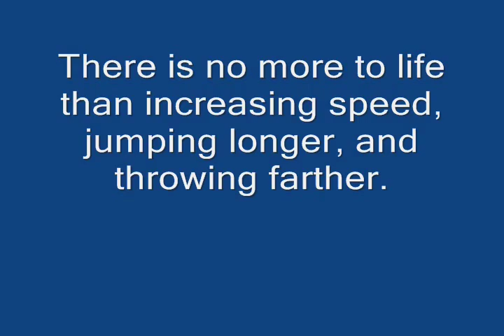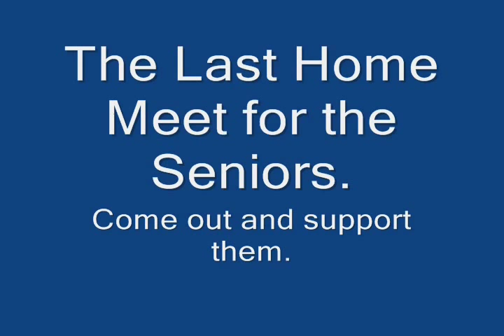Army Mens Track Spirit Video.wmv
A promotion video for a Thursday Night Spirit Dinner at West Point